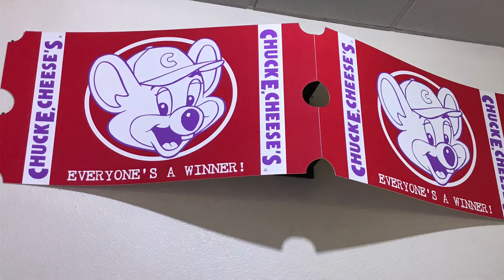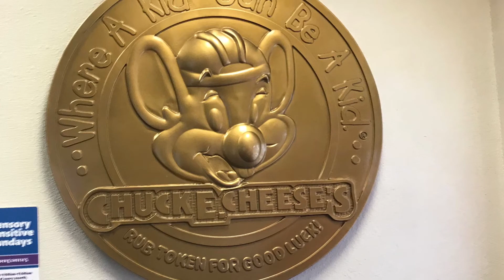Chuck E. Cheese (Mira Mesa CA) picture slide show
Hey guys I stopped by Mira Mesa for the first time in my life. It wasn’t very fun to be honest. The animatronics are still out of order. Also there was a birthday going on so I couldn’t really do much.  I’ve heard that this location is receiving a remodel next month. Not sure if this is true but if it is then I guess this was my only time seeing them.

Chuck E. Cheese’s Mira Mesa CA is the oldest operating Chuck E. Cheese’s in the San Diego Area. It had the balcony, C stage and 2 stage. The only things to change during the stages life time is the change of chuck Es shirt as well as the removal of Munchs hat.

Filmed: 6/13/22